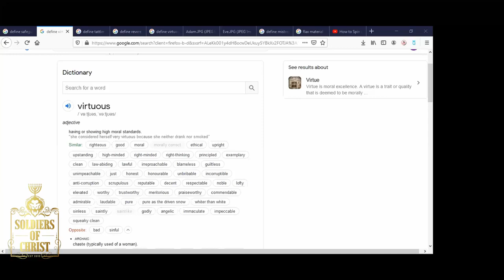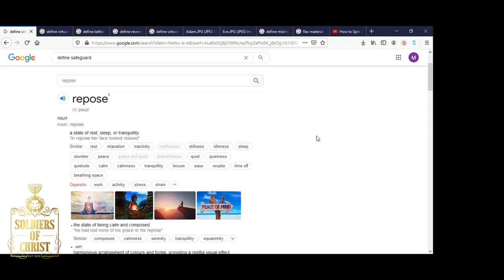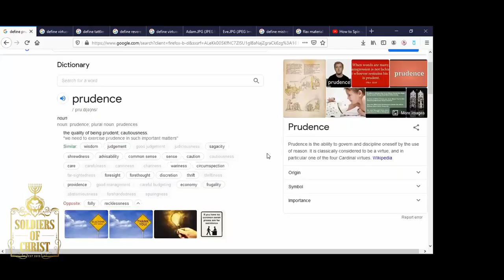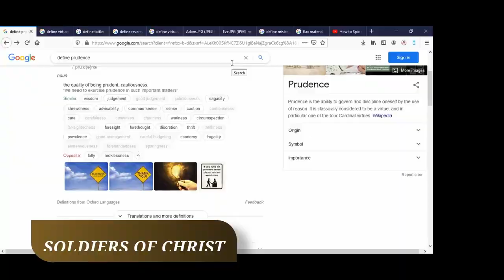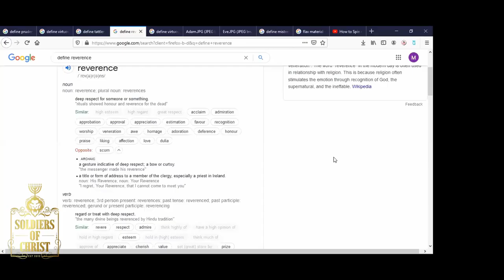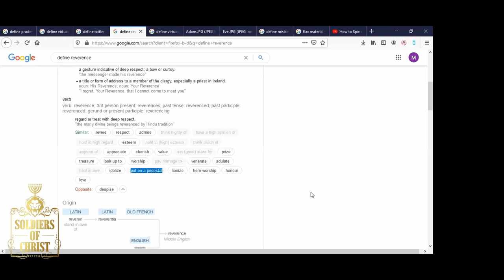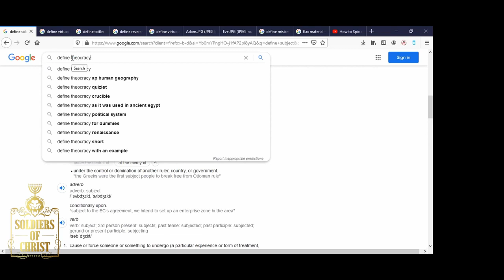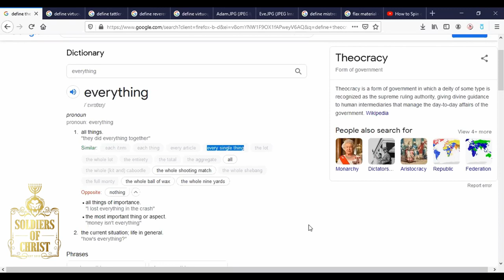SOC | THE VALUE OF A VIRTUOUS WOMAN: PART II